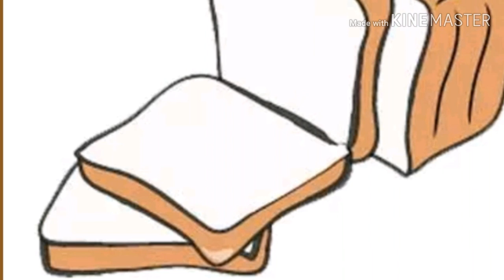تعلم الانجليزية مع سنفور مفكر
تعلم الانجليزية من البداية فى المنزل / كورس انجليزي مجانى للأطفال والمبتدئين/ تعلم حروف اللغه الانجليزيه بطريقة سهلة ومرحه